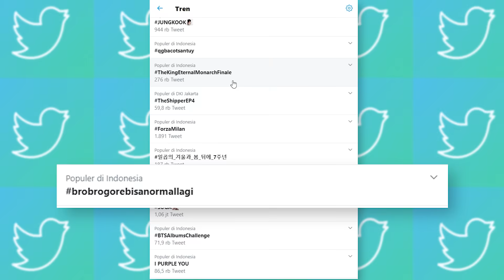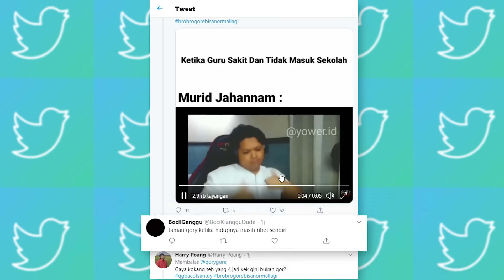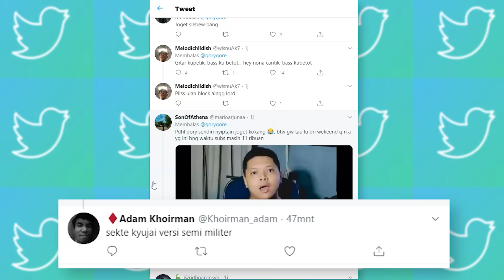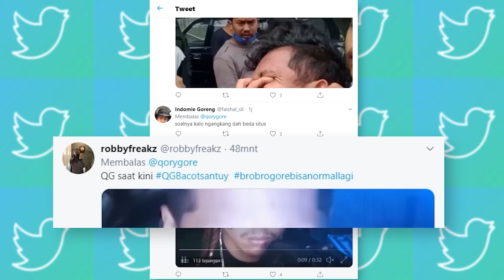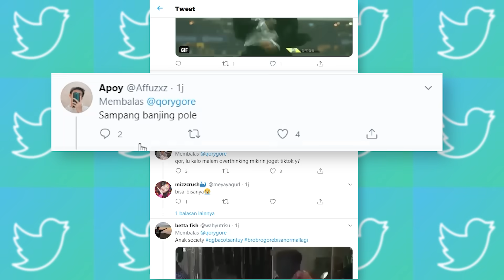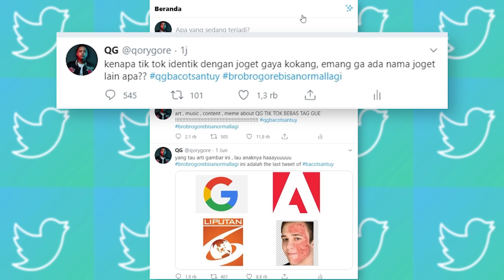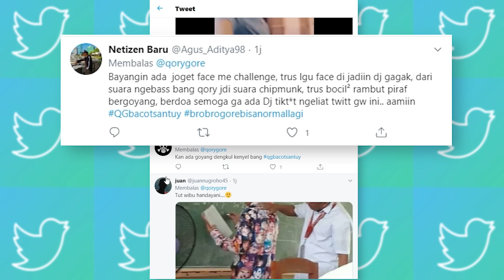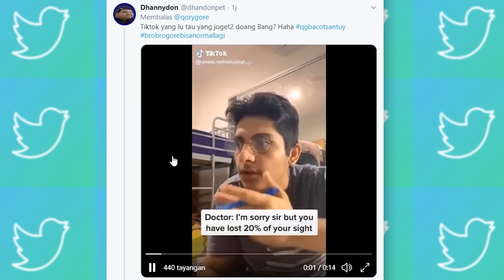Sketsa Sketsa Ganggu Checkerboard Slow Mo